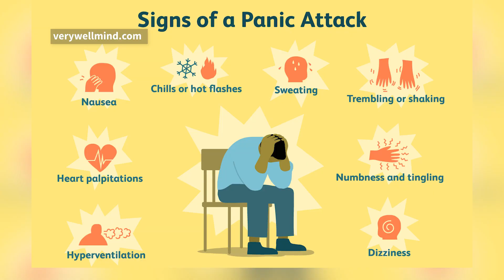Toolkits for anxiety with Dr. Darren Green | 22 August 2023